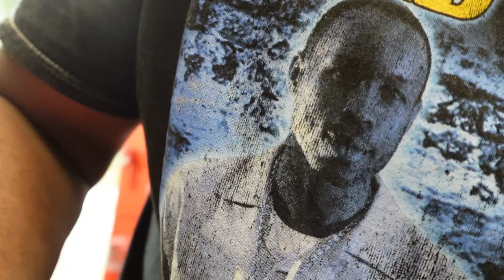BILLYBEES VLOG+VOLCANO TACO MUKBANG